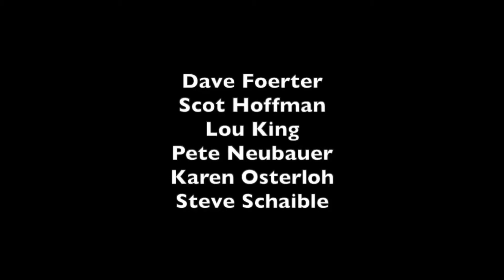40 Miles Home